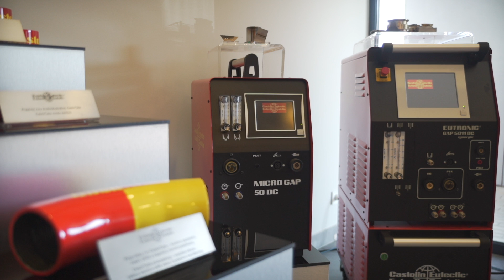Praca w Messer Eutectic Castolin (Gliwice) - Akcja Rekrutacja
Firma Castolin rekrutuje pracowników do fabryki w Gliwicach oraz doradców technicznych w całej Polsce.